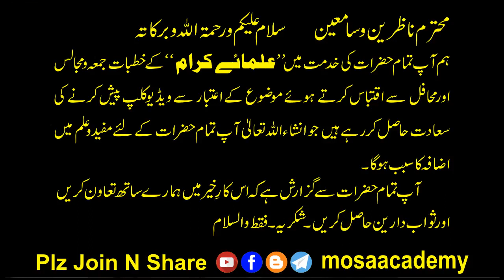Clip:حلال وحرام كا خیال كیجیئے Halal, Haram Ka Khayal Kijiye हलाल व हराम का खयाल किजीये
تقویٰ وپرهیزگاری كے اثرات هوتے هیں
زندگی میں سكون واطمینان كب ملے گا؟
Taqwa Parhezgari Ke Asarat Hote Hain
Zindagi Me Sukon Kab Mile Ga?

اگرآپ امام زمانه كے اصحاب میں شامل هوناچائیں تو!
شادی كس سے كی جائے؟
اپنی روزكی زندگی چارحصّوں میں تقسیم كرلو
احادیث حضرت امام علی رضا(ع)
Maulana Karrar Khan Ghadeeri Mumbai

There has to be a group of people from among you who call towards the good, and bid the Fair and forbid the Unfair. and it is these who are successful. (Holy Quran 003-104)